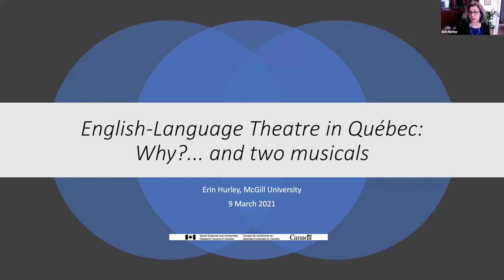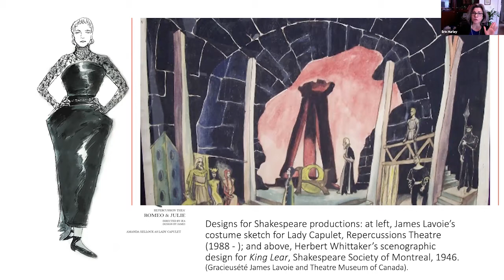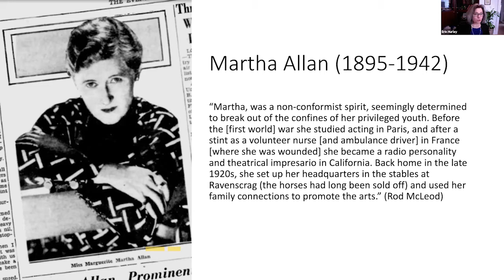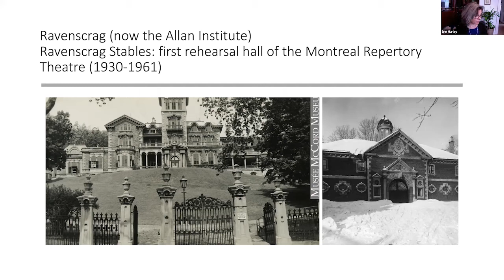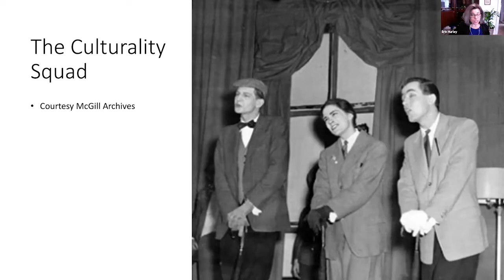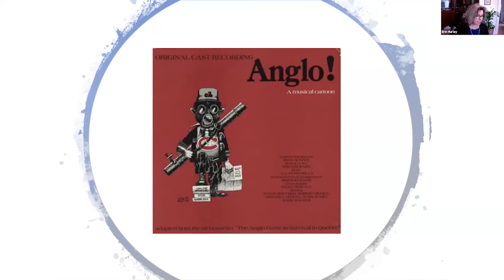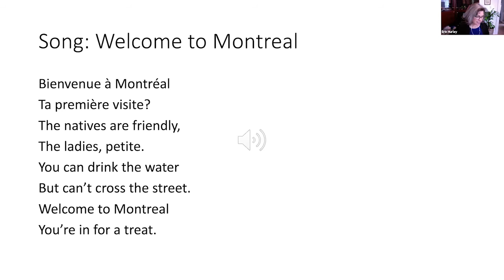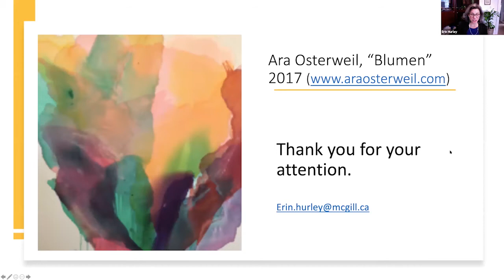Célébrons Québec Lecture by Dr. Erin Hurley: "Theatre in Quebec: Why? .. And Two Musicals"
This illustrated lecture will open with introductory remarks on why we should bother to care about culture in the time of Covid, and on the place of theatre in particular as a socio-political force in Quebec. Then, as demonstrations of such force – and as upbeat musical interludes -- two satirical musical theatre productions will be introduced from the annals of English-language theatre in Quebec: "My Fur Lady" (1957) and "Anglo! The Musical" (1984). It will be argued that these productions index the demographic and political situations of anglophone Quebeckers at the time and reveal key fault-lines and alliances for the community.

Speaker: Dr. Erin Hurley is Professor of Theatre Studies at McGill University and Past-President of the Canadian Association for Theatre Research. She has published in the areas of Quebec theatre, national performance, affect theory, and Canadian Studies. Most recently, she collaborated on the first book to cover the history of theatre in Quebec – "Le théâtre contemporain au Québec" from les Presses de l’Université de Montréal. Her current research project is a critical history of English-language drama and theatre in Quebec, from 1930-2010.

Moderator: Dr. Christopher Kirkey, Director, Center for the Study of Canada and Institute on Quebec Studies, SUNY Plattsburgh